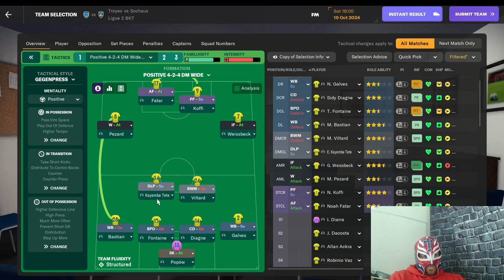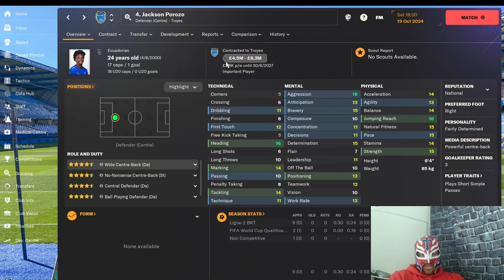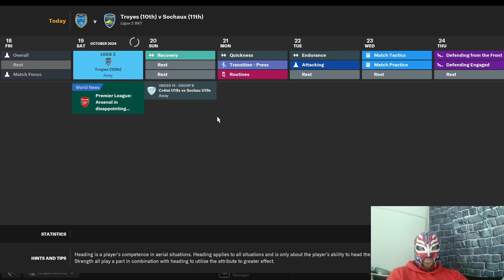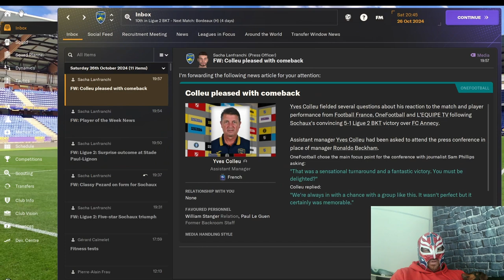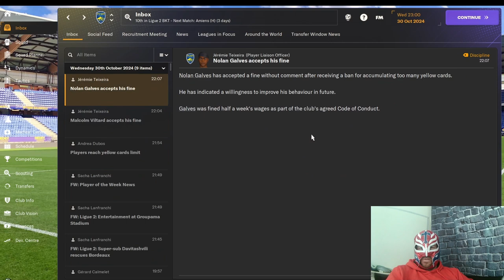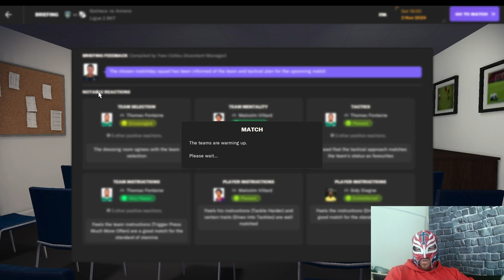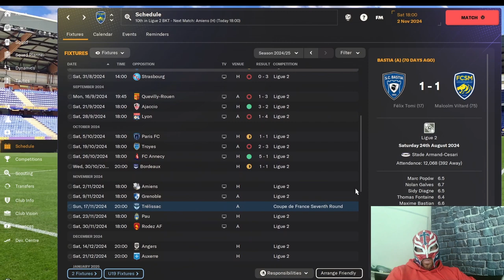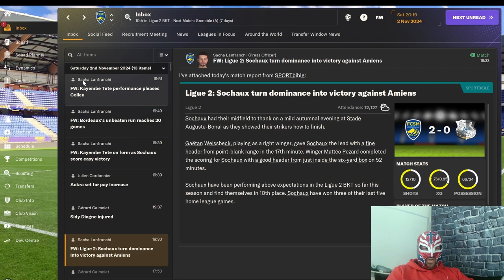FM24 Episode 13 - A Rollercoaster Season in Football Manager - Ups, Downs Etc - Full Version